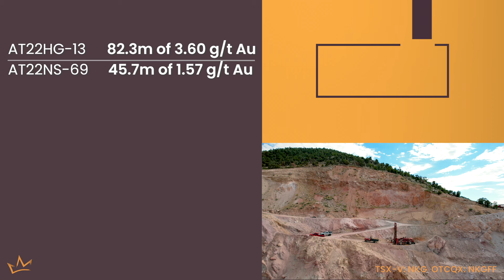Nevada King Gold - “Unlocking Frontiers” Commercial (TSX-V: NKG; OTCQX:NKGFF)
Nevada King rolls into the 2023 drill season with a multitude of opportunities, foremost among them lie at its flagship property, the Atlanta Mine.